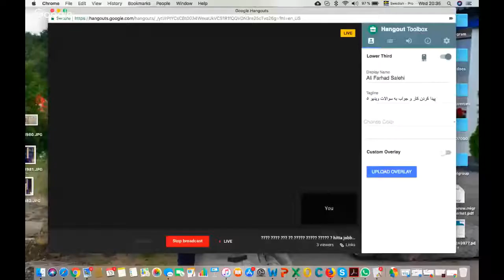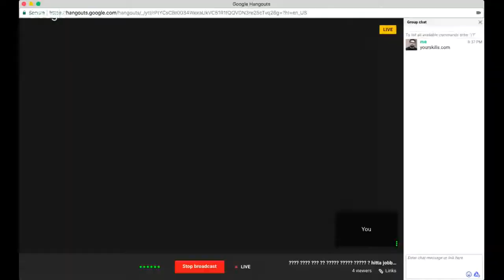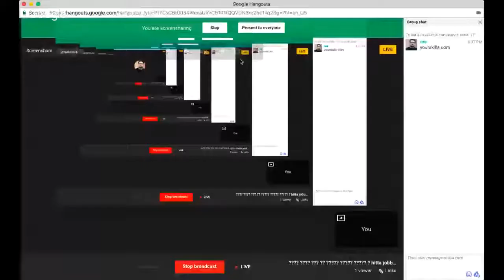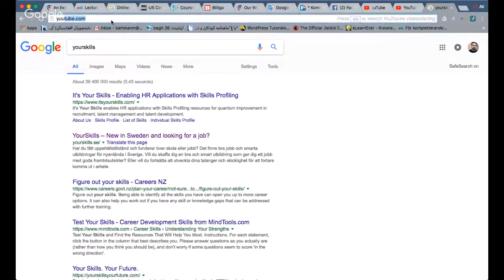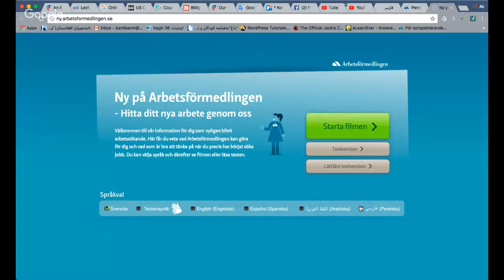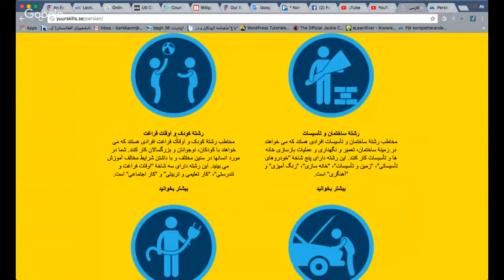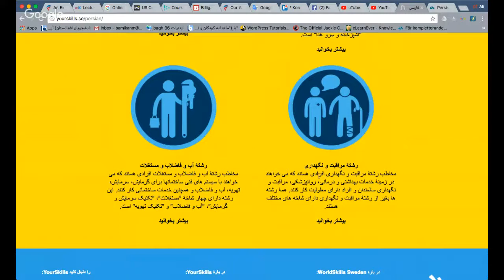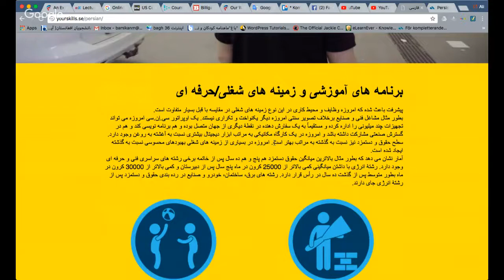پیدا کردن کار در سویدن ویدیو شماره ۵ 5 hitta jobb i Sverige clip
پیدا کردن کار در سویدن جواب به سوالات ویدیو شماره

۵   hitta jobb i Sverige clip 5